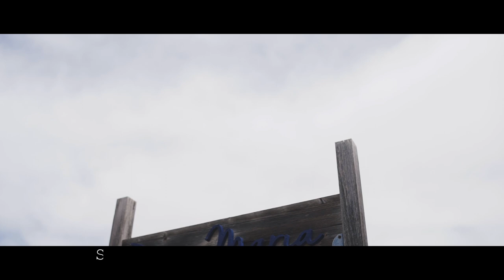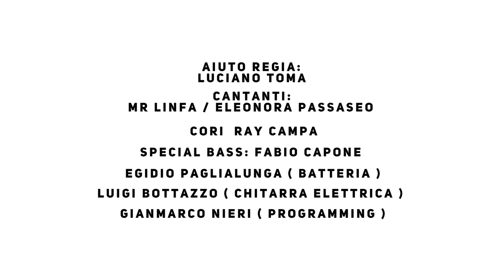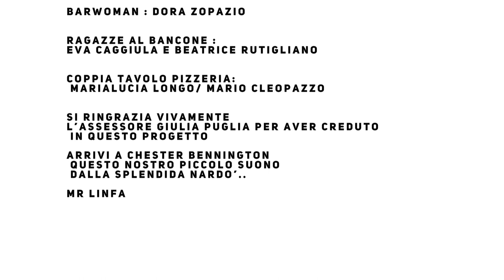THE MIDNIGHT SILENCE MR LINFA FEAT ELEONORA PASSASEO / SPECIAL BASS FABIO CAPONE (OFFICIAL VIDEO)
Mr Linfa torna alla ribalta con” The Midnight Silence” ,nato dall’idea di creare una sinergia fra un rock alternative e il mondo travolgente del rap.. già provato e riprovato negli anni 90 in particolar modo dal gruppo musicale dei Linkin Park.Questa sinergia ha voluto trasportare la mente di Mr Linfa sino ad incrociare una voce accattivante e dalla verve rock assurda di Eleonora Passaseo, già presente nel panorama artistico musicale pop/rock da oltre vent’anni..I cori che cullano la track sino all'ultima nota sono dell'intramontabile Ray Campa ..Il brano è prodotto dalla WE editore e dalla Falcon Farm,il testo è stato scritto da Diego Spano e da Eleonora Passaseo ,con dedica finale al grande Chester scomparso nel luglio del 2017..” The Midnight Silence ” è affidata alla regia dell'incredibile Daniele Fusco (terzo nel ranking mondiale dei Filemaker e videomaker) mentre fa da scenario al tutto una magica Nardò e le sue meraviglie monumentali in vesti notturne..Accordi calibrati e perfetti di un bassista DOC in versione special guest il grande Fabio Capone alias Mr Capao, le bacchette fibrillanti sono quelle di Egidio Paglialunga e le corde aggressive di Luigi Bottazzo.. il tutto coordinato nello studio Artetique Commusication Nardò di Gianmarco Nieri (mixering e mastering).. Protagonista della storia una rocker d'eccezione, Elisa Carrino ed un cooprotagonista di tutto riguardo ovvero il grande Gianmarco Serra from Apres la Classe..
”NON VOGLIO AVER PIU’ PAURA QUANDO ARRIVA IL SILENZIO DELLA MEZZANOTTE VOGLIO PENSARE CHE DOMANI SARA’ MIGLIORE DI ADESSO..”

Un sentito ringraziamento al sindaco della città di Nardò,all'amministrazione tutta e in particolar modo all'assessore alle attivita' produttive e al turismo Giulia Puglia per la preziosa collaborazione.
Si ringraziano gli amici e sponsor del progetto Cristian Chiffi,Faustino Paglialunga e Gianni Gaballo e ovviamente tutti i miei amici e collaboratori sempre disponibili e per me indispensabili.

FUORI SU TUTTI I DIGITAL STORE DAL 29 GIUGNO 2021!